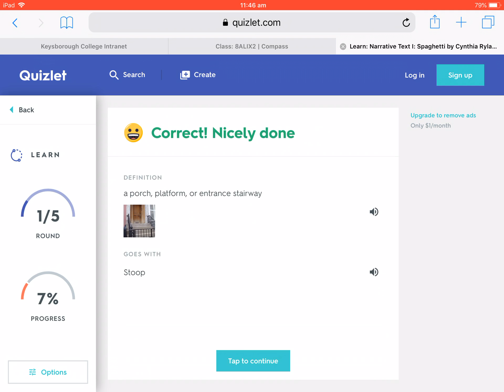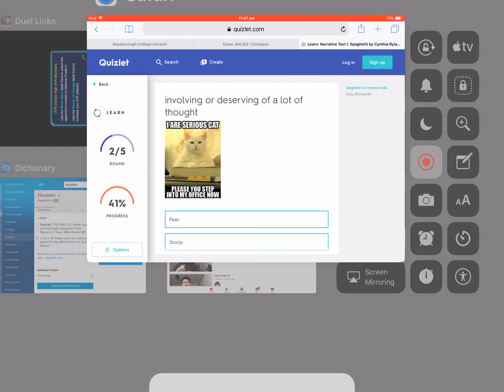Aaron doing quizlet